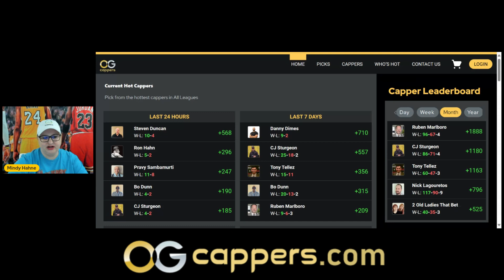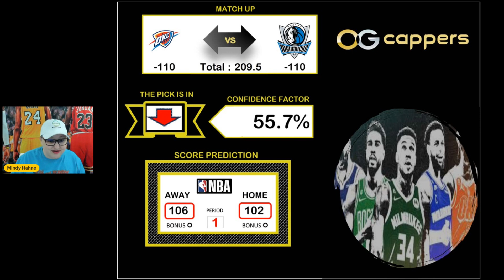Thunder vs Mavericks NBA Sports Picks & Predictions 5/18/24 - Mindy Hahne Betting Tips